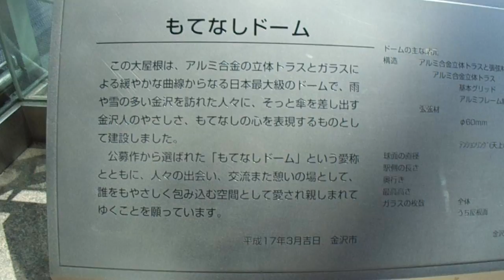2016年04月20日11時29分 金沢駅もてなしドームから切符売場